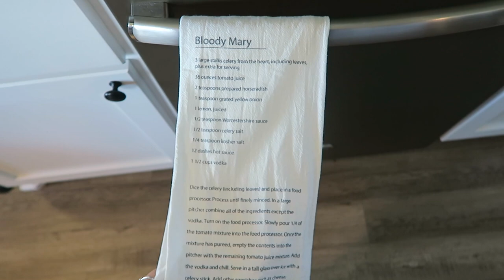DAY IN THE LIFE OF A MOM | CHATTY LIFE UPDATE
Welcome back! Sharing a day in the life today and a chatty life update!

•POPULAR PRODUCTS•
My favorite diaper backpacks:
Miss Fong:

Amazon Store: